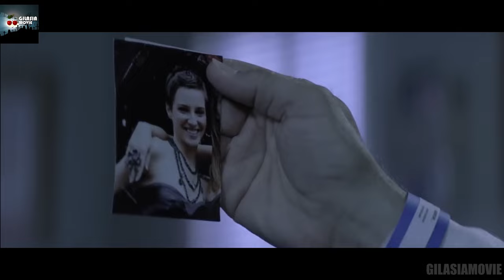بازگشت کلکسیونر روانی ای که قربانی هاشو تو موزه خودش نگه میداره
خلاصه و بررسی فیلم کلکسیونر 2012
خلاصه و بررسی فیلم The Collector 2012